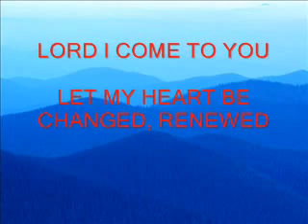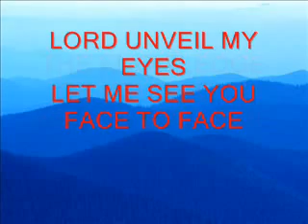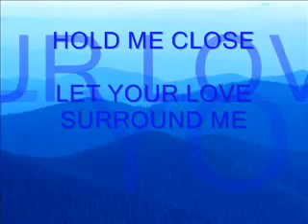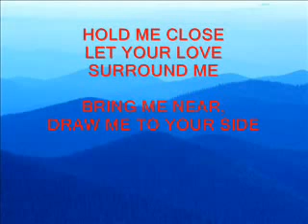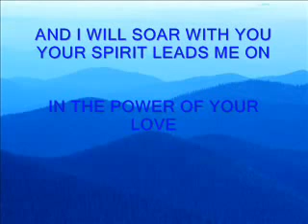Praise and Worship Songs with Lyrics The Power of your Love_low.mp4